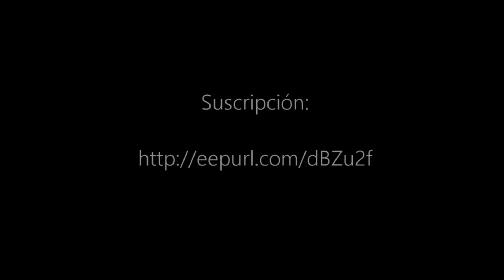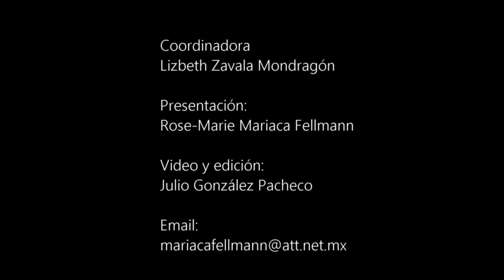Rose-Marie Mariaca Fellmann | El uso político del pasado. Shlomo Sand.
Shlomo Sand, historiador especializado en Historia contemporánea,
Profesor en la Universidad de Tel Aviv  experto en Nación, Nacionalismos, Historia, Cinematografía e Historia intelectual francesa.
Shlomo Sand es fundamentalmente un luchador por la paz en Medio Oriente.

Algunos títulos de sus libros:

• La ilusión de lo político, Paris 1984.
• Intelectuales, verdad y poder, Tel Aviv, 2000,  (en hebreo).
• El siglo XX en pantalla, Barcelona, Crítica, 2005,
• Los historiadores, tiempo e imaginación, Tel Aviv, Am Oved, 2000,  (en hebreo).
• The Words and the Land, Los Angeles, 2011,
• La invención del pueblo judío, Madrid, Akal. 2011, .
• La invención de la tierra de Israel, Madrid, Akal, 2013, .
• Crépuscule de l'Histoire, Paris, Flammarion, 2015,
• Ser (O No Ser) Judío Hoy, Barcelona, bellaterra, 2015, .